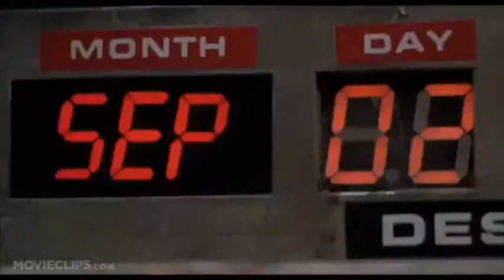back to the oOPS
Something I worked on a while ago.